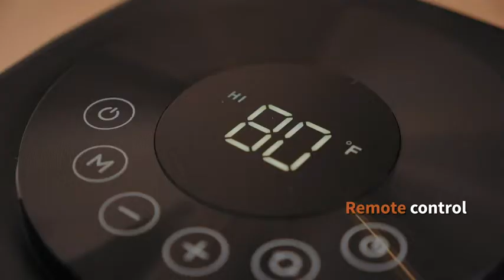Dreo Solaris Slim H2 Space Heater